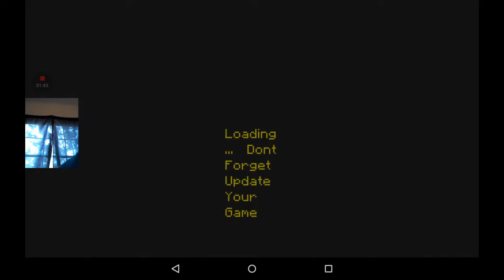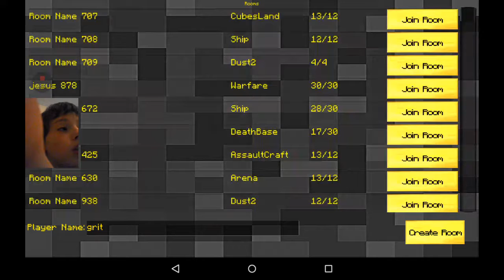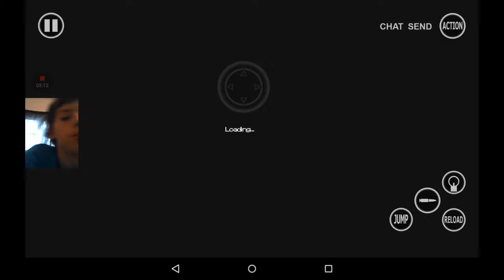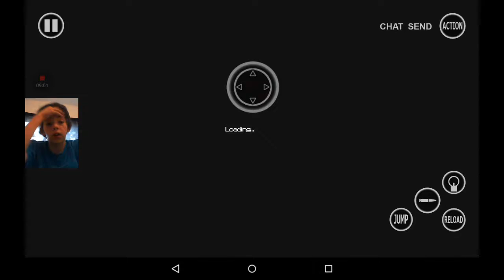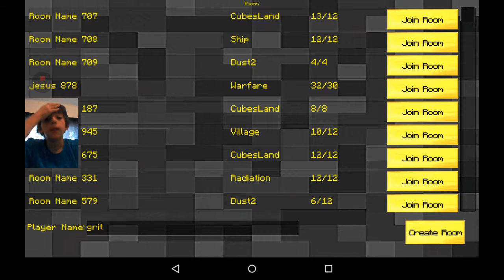Few by 2's Pixel combat fps part 11 READ description!